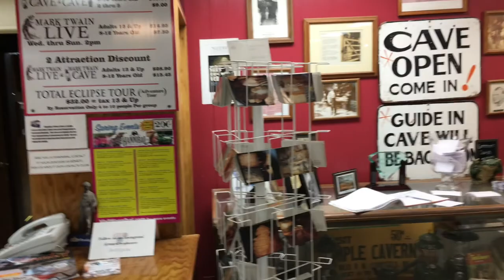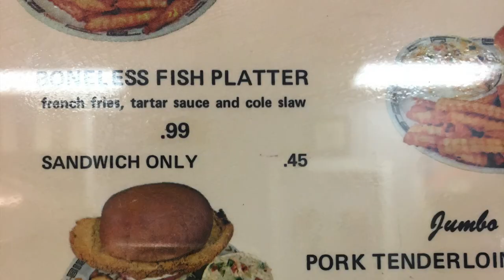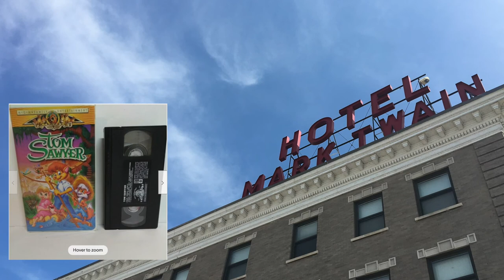Hannibal, Missouri Travel VLOG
The wife and I headed to Hannibal missouri home of Mark Twain (Sam Clemmons) the author of tom and huck the movie. we saw a lot of stuff like a cave and the ol mississippi river  and even went on a boat ride